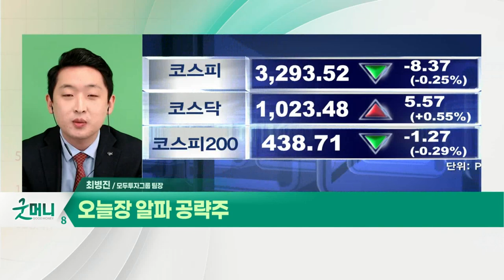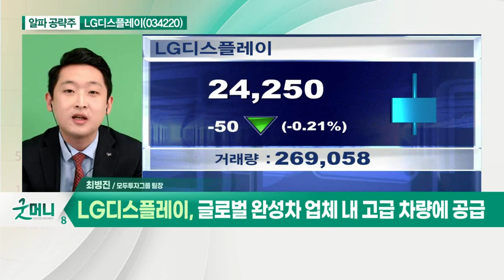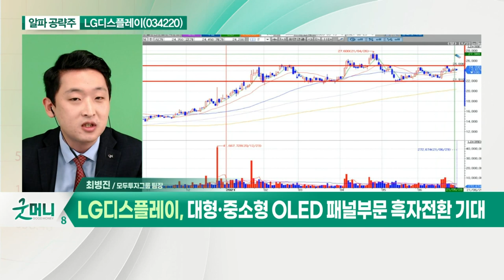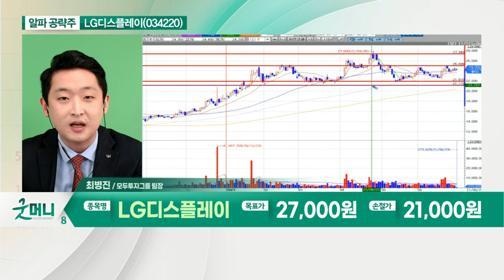LG디스플레이(034220)... 글로벌 완성차 업체 내 고급 차량에 공급_알파 공략주 (20210629)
- 1분기 차량용 OLED 매출 점유율 91%
- 글로벌 완성차 업체 내 고급 차량에 공급
- 대형 OLED·중소형 OLED 패널부문 흑자전환 기대